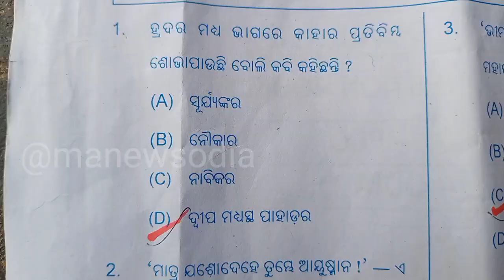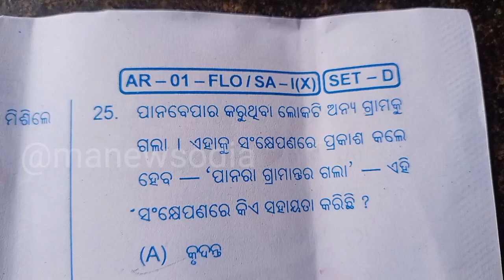10th Class Sa1 Exam Mil Odia Answer Key 2022 Question Answer||Set B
10th Class Sa1 Exam Mil Odia Answer Key 2022 Question Answer||Set B

S A 1 Board Exam-2022 | Class 10।MIL(Odia)| Check your mark now |Unofficial Answer key

SA1 Exam Odia Answer || SA1 MIL Answers || SA1 Exam odia Answers || 10th Class SA1 Odia Answer

Class 10 sa1 odia answer key 2022 // 10th class sa1 question and answer 2022-23 // smart odia

10th Class SA 1 FLO Question 2022#SA 1 Class 10 MIL Question#Class 10 SA 1 FLO MCQ Question 2022

Class 10 SA 1 Mil (odia) question answer discussion 2022-23

Mil odia set b question answer 10th class sa1 exam mcq question answer | class 10 sa1 exam mil odia

SA-1 Exam 2022 MIL Odia Answer Key Class 10 | SA-1 Exam 10th Class Sahitya Question Paper 2022

Mil(Odia) Answer Keys(SET-C)//10th Class Summative Assessment-1//BSE odisha//

math set-C sa1 exam answer key class10 // setC

Class 10 Math Answer Key 2022 lTodays math Exam Answer lSA1 Math Answer Keyl Dasama Sreni sa1 answer

Class 10 Math Answer Key 2022 lTodays math Exam Answer lSA1 Math Answer Keyl Dasama Sreni sa1 answer key l

math sa1 exam answer key Set A class10 // SET-A

Class 10 sa1 mathematics answer key 2022 // 10th class sa1 question and answer 2022-23 // smart odia

10th class Sa1 exam math Set -B answer key 2022 sa1 math answer key set B sa1 question paper math

SA1 Math Answer || 10th Class Math Answer || SA 1 Mathematics Answer || SA1 Exam Math Answer

sa1 math
sa 1 mathematics
sa 1 math answer
sa1 mathematics answers
10th class math answers
10 class mathematics

English Answer key | Class 10 SA 1 English Answer key | English Answer key Today's Exam

SA1 10th Exam Answer || Class 10 SA1 English Answer Key || SA 1 English Answer Key ||

10th Class SA1 Math Question Paper 2022|SA1 Class 10 Math Question Paper 2022|Class 10 SA1 Math 2022

10th class Sa1 English exam answer key 2022 sa1 exam question paper English answer key set-c

SA1 English Answer Key l SET-C Answer keyl Today English Exam answerlDasama Sreni english answer sa1

Odisha 10th Class SA1 English Paper 2022 MCQ | Matric Exam | All Sets Answer Key | Playing Note

Class 10 sa1 english answer key 2022 // 10th class sa1 question and answer 2022-23 // smart odia

10th class sa1 exam question answer 2021
class 10 sa1 exam 2021 question answer
10th sa1 exam 2021 question answer mil odia
mil odia sa1 exam question answer 2021
sa1 exam question answer 2021

Class 10 sa 1 math question answer 2022 // 10th class sa1 question paper 2022-23 // sa1

sa1 exam 10th class 2022 geometry question | 10th class sa1 exam